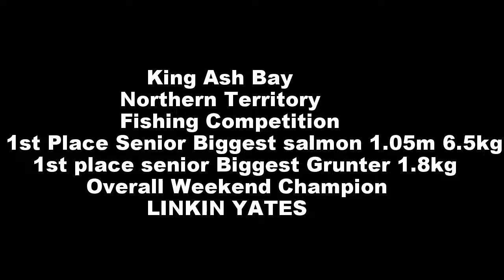king ash bay king salmon 1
king salmon